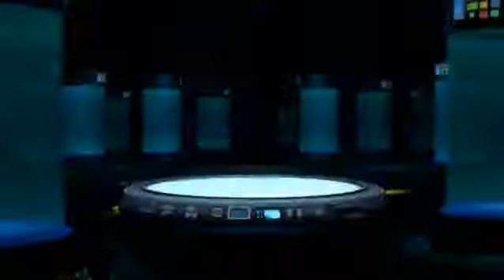SARCOSUCHUS LEVEL 40 Jurassic World The Game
ICHTHYOSTEGA LEVEL 40: EUOPLOCEPHALUS LEVEL 40: SPINOSAURUS LEVEL 40: .

salut a tous on se retrouve pou une nouvelle video sur jurrasic world l je pour l sarcosuchus lvl 40 il et tres beau au nv 40 .